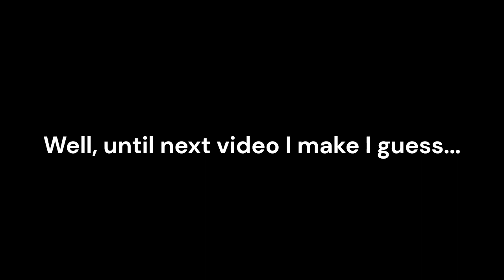The DuskDN75 Channel Trailer.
The epitome of channel trailers.

Go play it when it comes out!!!